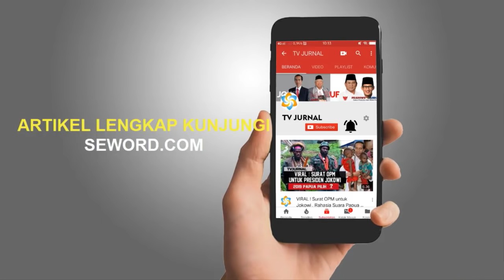BERKOBAR⚡DO'A MENYE[SAAT]KAN ALA RIJIK KINI MENIMPA DIRINYA ❗ SALAH SIAPA ❓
-Lantas apa hikmah yang bisa kita petik dari keadaan rizieq sekarang ini? Yang menerima karma dari doa-doa dan perbuatan jeleknya selama ini? Saya masih ingat pepatah seperti ini, “Setiap masa ada orangnya, setiap orang ada masanya”.

Artinya? Mungkin kemarin-kemarin rizieq itu punya masa untuk hidup mewah, hidup enak, hidup menganggap dirinya seperti raja diraja dan tidak punya takut akan Tuhan, mempermainkan doa dan mendoakan orang lain jelek.

Nah sekarang dia merasakan akibat dari perbuatannya, masa itu seperti roda pedati, sekarang semua doa-doa jelek itu berbalik ke dirinya karena masa itu bergulir dan rizieq mendapatkan masa untuk merasakan akibat dari perbuatan dan doa jeleknya.

Semoga menjadi pelajaran untuk kita pemirsah...demikianlah kura-kura...Salam Damai..